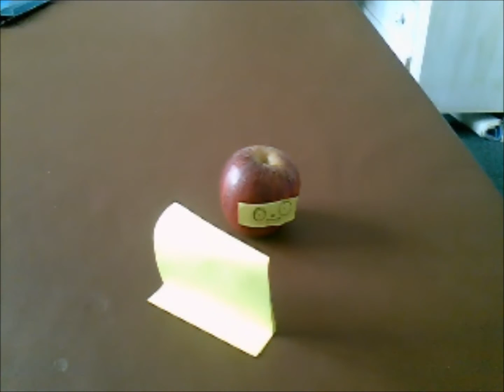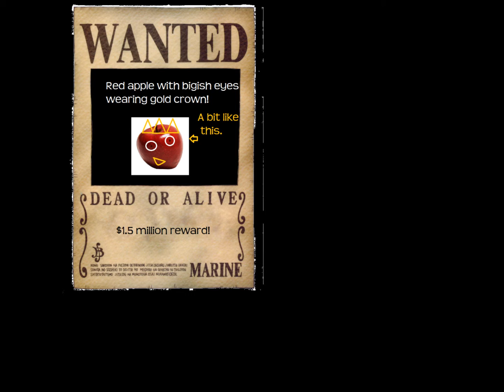The runaway apple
the apple